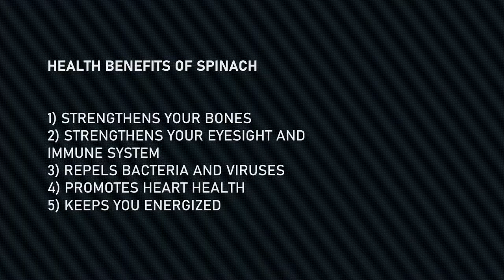EGG PALAK | PALAK EGG FRY | SPINACH EGG FRY| PALAK EGG BHURJI | EGG SPINACH SCRAMBLE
Ingredients
Eggs -- 3
Onion -- 2
Spinach -- 2 bunches
Table salt -- 1tsp

Procedure:
1) Heat oil in a pan, add cumin seeds, let them splutter
2) Add chopped onion, curry leaves, fry on medium flame till they turn light brown color
3) Add 1 tsp ginger garlic paste, fry on low flame for 2 mins
4) Add 2 chopped spinach bunches, fry on low flame for 5 mins
5) Add turmeric powder, red chilli powder, table salt, mix well
6) Add eggs (do not mix), cover and cook on low flame for 3 mins
7) Now, mix well, cover and cook on low flame for 5 mins
8) Healthy egg spinach fry can be served with rice or chapati